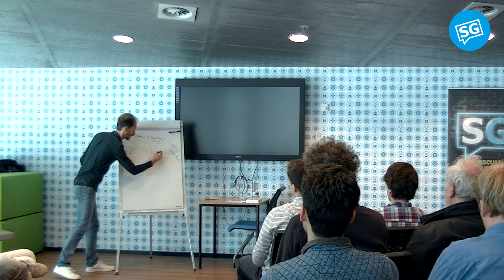Broodje Filosofie | Hoezo, denken? | Jan Drost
Filosofie zweverig? Niet denken is over je leven is pas zweverig! Wie geen grote vragen stelt leeft zomaar, in het wilde weg. Op deze manier leven is niet alleen veel minder interessant, het is ook onmogelijk vol te houden. We kunnen grote vragen niet ontwijken, ze blijven terugkomen. Soms naar aanleiding van liefdesverdriet, soms naar aanleiding van examenstress, soms naar aanleiding van een regenbui onderweg naar huis.

Jan Drost trekt ten strijde tegen de gedachteloosheid, en laat zien op welke manieren denken kan helpen. Met een assortiment aan verschillende denkbrillen gaat hij langs moeilijke vragen. Zet de Epicurusmonocle op voor omgaan met de dood of doe Spinozalenzen in voor liefdesverdriet.  Kom langs op in de HIVE op 30 april, schud je eigen bril af en kijk op andere manieren naar de belangrijkste vragen van ons leven.

Jan Drost

Filosoof, schrijver en The School of Life-docent Jan Drost (1975) gaf in februari 2013 het allereerste Broodje Filosofie bij de TU Delft, over liefde. Zijn nieuwste boek, Denken helpt, is net uitgekomen. Daarvoor schreef hij Het romantisch misverstand – Anders denken over liefde.